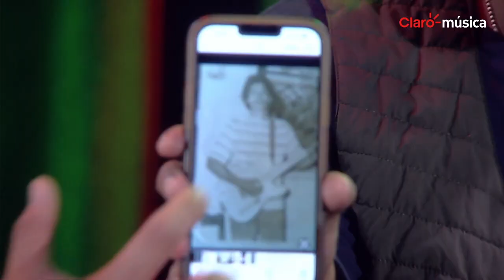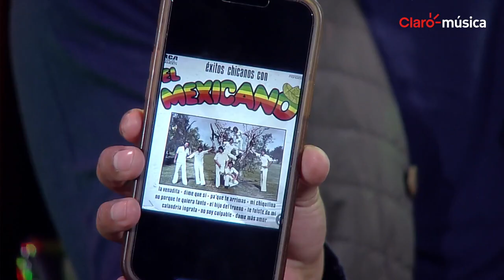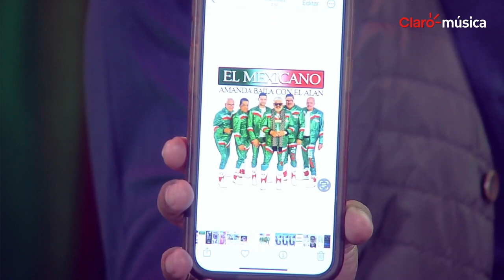¡MiBandaElMexicano celebra 50 años!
@MiBandaElMexicanoOficial celebra 50 años y sin duda están de fiesta. Nueva música y muchos shows para este festejo. Conoce más de la historia de esta agrupación.

¡Disfruta las playlist del momento, radios del mundo, podcast y mucho más en Claro música! Descarga ya nuestra APP o visita